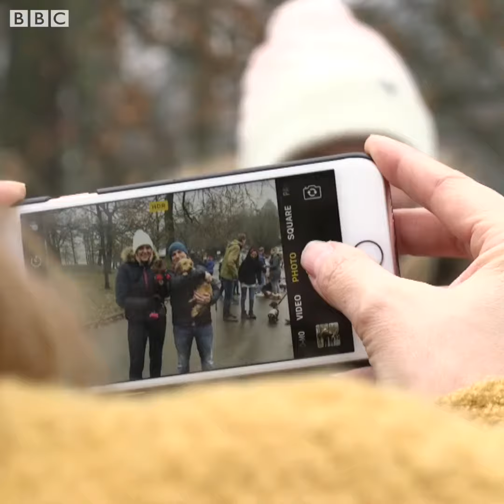TRY NOT TO LAUGH | 288 Sausage Dogs in jumpers...WOW AMMAZING!!!! "OMG" just look at the dogs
[video link]

Bbies Funny is all about the babies and their fun with all so enjoy it here.
 Synthesize the baby's play with the pets.
Funny babies, funny pets, funny babies and pets.
We guarantee the copyright of the upload content on the channel.